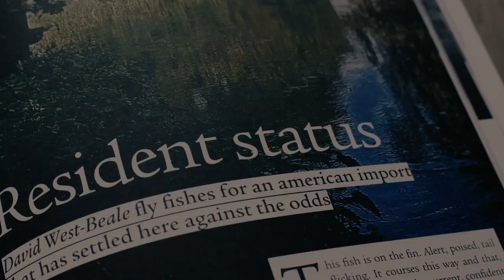Fallon's Angler issue 17 Trailer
Fallons Angler magazine issue 17 is now out (Nov 2019) available